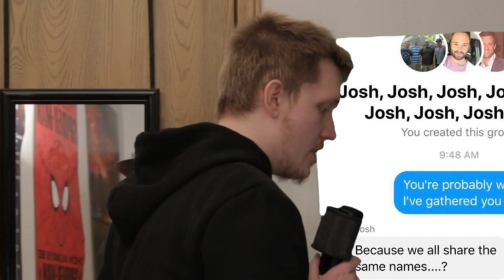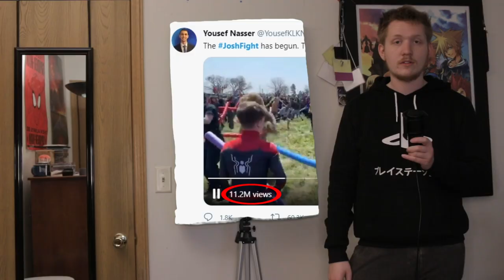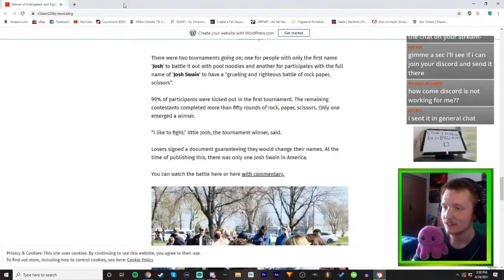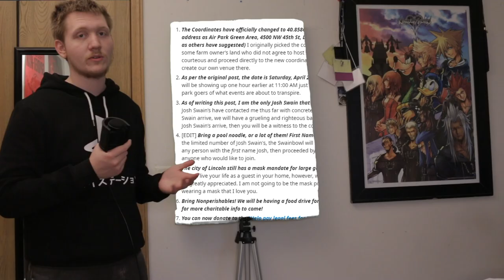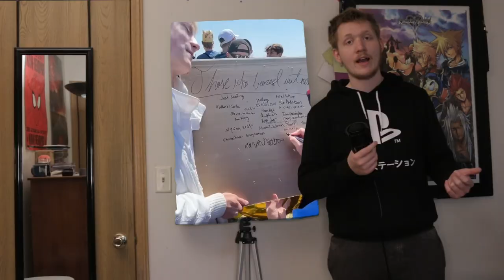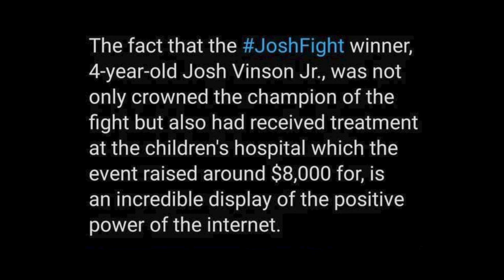The Josh Swain Battle: A Jovial Successful Brawl (Josh Fight 2021)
Sources:

The news talked about it

Shout out to everyone who filmed/streamed the event, you helped alot with my research :)